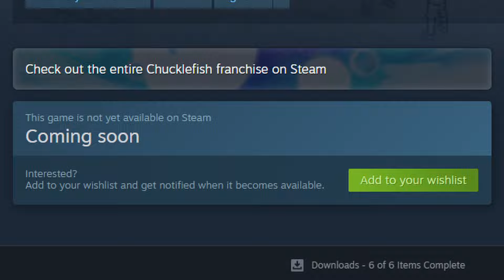FIVE Witchy Games to Wishlist in 2024!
I hope there are folks out there who share my love of witchy games! If so, this list is for you!

Introduction: 00:00
Songs of Glimmerwick: 00:10
Witchbrook: 00:47
Whimel Academy: 01:23
Grimoire Groves: 01:52
Nightingale: 02:30
End: 03:13